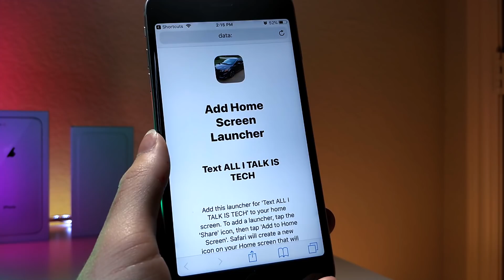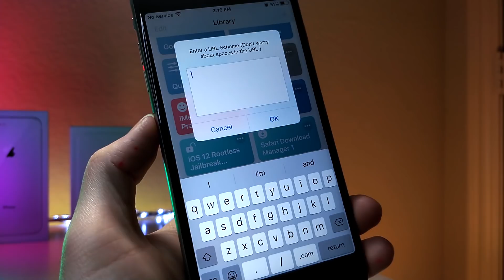TAKING THE HOME SCREEN TO THE NEXT LEVEL WITH THIS EPIC SHORTCUT! NO JAILBREAK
TAKING THE HOME SCREEN TO THE NEXT LEVEL WITH THIS EPIC SHORTCUT!